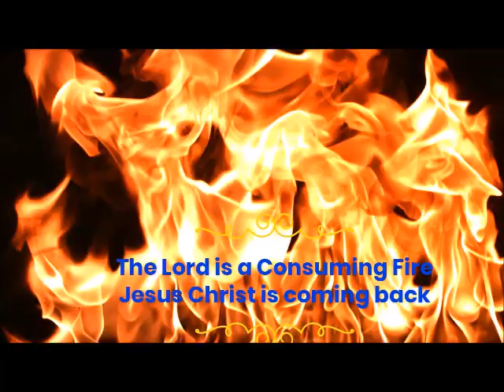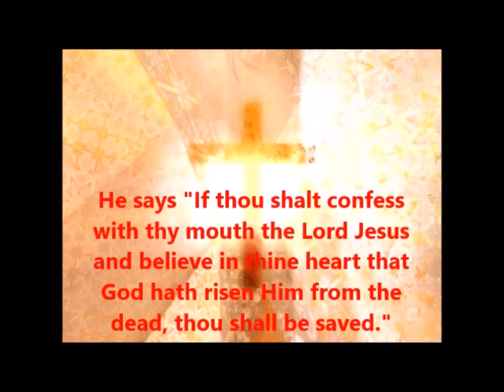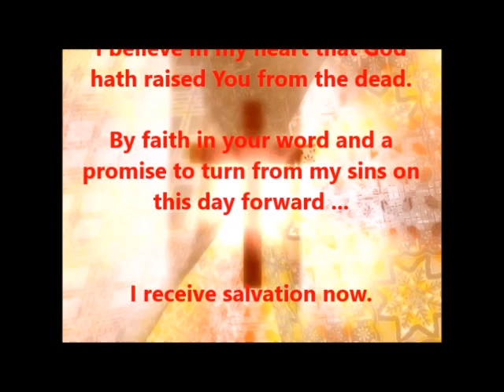A Clear Conscience